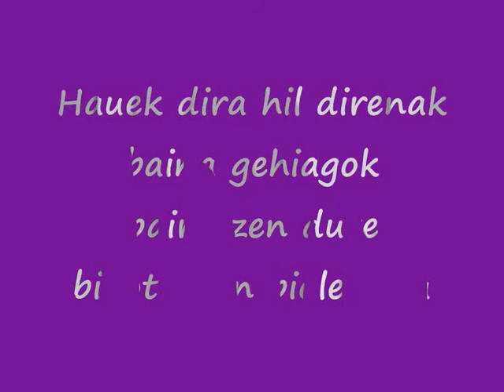Lor dezakegu!!! Gaztegune Abanto Zierbena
Grupo: Gaztegune Abanto Zierbena
Categoria: 1º categoria
Municipio: Abanto Zierbena